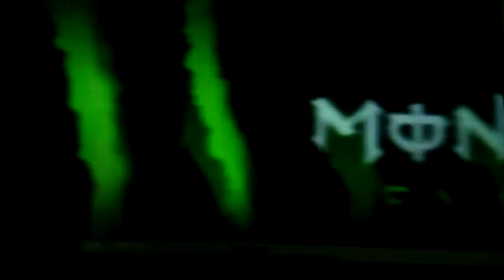Horizon 2 Back to being on top